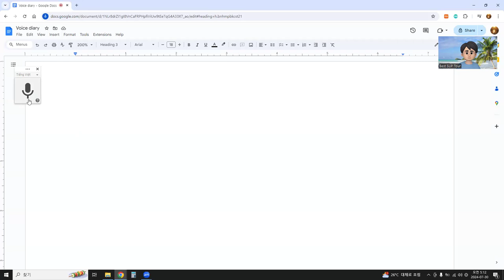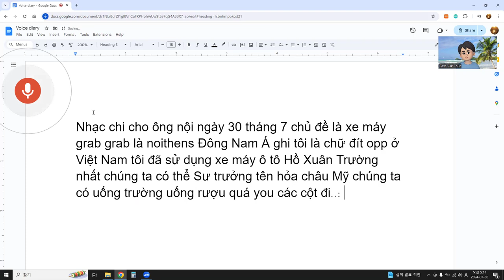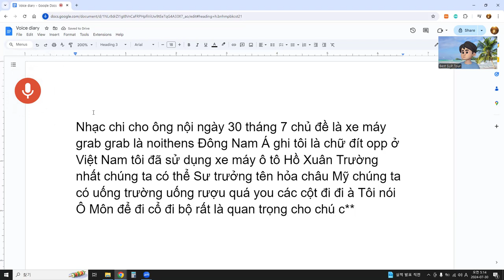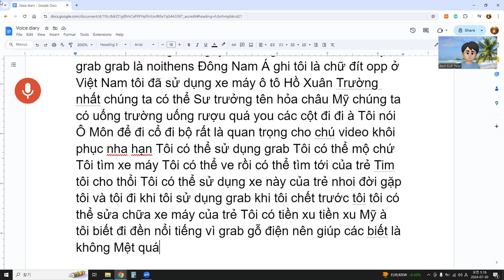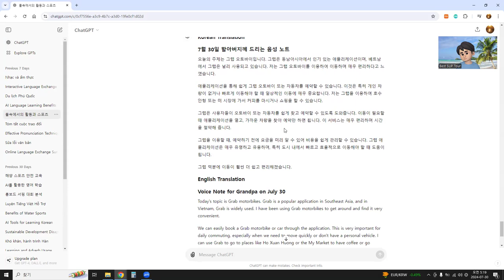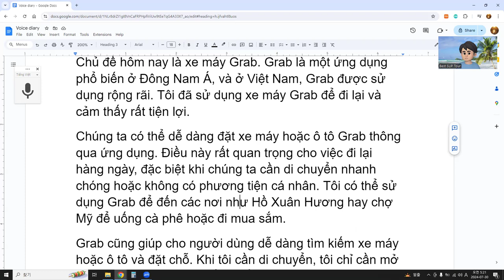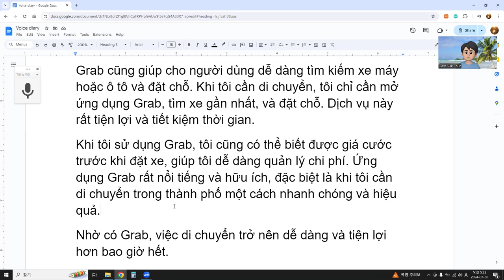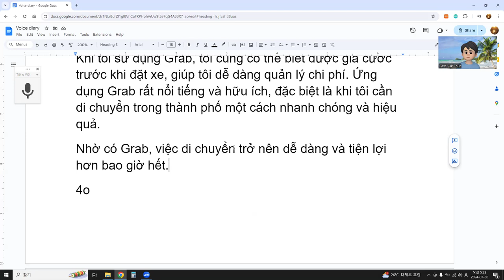Khi tôi sử dụng Grab, tôi cũng có thể biết được giá cước trước khi đặt xe,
Nhạc ghi chú cho ông nội ngày 30 tháng 7
Chủ đề hôm nay là xe máy Grab. Grab là một ứng dụng phổ biến ở Đông Nam Á, và ở Việt Nam, Grab được sử dụng rộng rãi. Tôi đã sử dụng xe máy Grab để đi lại và cảm thấy rất tiện lợi.
Chúng ta có thể dễ dàng đặt xe máy hoặc ô tô Grab thông qua ứng dụng. Điều này rất quan trọng cho việc đi lại hàng ngày, đặc biệt khi chúng ta cần di chuyển nhanh chóng hoặc không có phương tiện cá nhân. Tôi có thể sử dụng Grab để đến các nơi như Hồ Xuân Hương hay chợ Mỹ để uống cà phê hoặc đi mua sắm.
Grab cũng giúp cho người dùng dễ dàng tìm kiếm xe máy hoặc ô tô và đặt chỗ. Khi tôi cần di chuyển, tôi chỉ cần mở ứng dụng Grab, tìm xe gần nhất, và đặt chỗ. Dịch vụ này rất tiện lợi và tiết kiệm thời gian.
Khi tôi sử dụng Grab, tôi cũng có thể biết được giá cước trước khi đặt xe, giúp tôi dễ dàng quản lý chi phí. Ứng dụng Grab rất nổi tiếng và hữu ích, đặc biệt là khi tôi cần di chuyển trong thành phố một cách nhanh chóng và hiệu quả.
Nhờ có Grab, việc di chuyển trở nên dễ dàng và tiện lợi hơn bao giờ hết.
4o
translate above into Korean and English
ChatGPT
Korean Translation
7월 30일 할아버지께 드리는 음성 노트
오늘의 주제는 그랩 오토바이입니다. 그랩은 동남아시아에서 인기 있는 애플리케이션이며, 베트남에서 그랩은 널리 사용되고 있습니다. 저는 그랩 오토바이를 이용하여 이동하며 매우 편리하다고 느꼈습니다.
애플리케이션을 통해 쉽게 그랩 오토바이 또는 자동차를 예약할 수 있습니다. 이것은 특히 개인 차량이 없거나 빠르게 이동해야 할 때 일상적인 이동에 매우 중요합니다. 저는 그랩을 이용하여 호수안헝 또는 미 시장에 가서 커피를 마시거나 쇼핑을 할 수 있습니다.
그랩은 사용자들이 오토바이 또는 자동차를 쉽게 찾고 예약할 수 있도록 도와줍니다. 이동이 필요할 때 애플리케이션을 열고, 가까운 차량을 찾아 예약만 하면 됩니다. 이 서비스는 매우 편리하며 시간을 절약해 줍니다.
그랩을 이용할 때, 예약하기 전에 요금을 미리 알 수 있어 비용을 쉽게 관리할 수 있습니다. 그랩 애플리케이션은 매우 유명하고 유용하며, 특히 도시 내에서 빠르고 효율적으로 이동해야 할 때 도움이 됩니다.
그랩 덕분에 이동이 훨씬 더 쉽고 편리해졌습니다.
English Translation
Voice Note for Grandpa on July 30
Today's topic is Grab motorbikes. Grab is a popular application in Southeast Asia, and in Vietnam, Grab is widely used. I have been using Grab motorbikes to get around and find it very convenient.
We can easily book a Grab motorbike or car through the application. This is very important for daily commuting, especially when we need to move quickly or don't have a personal vehicle. I can use Grab to go to places like Ho Xuan Huong or the My Market to have coffee or go shopping.
Grab also helps users easily find and book motorbikes or cars. When I need to travel, I just open the Grab app, find the nearest vehicle, and book it. This service is very convenient and saves time.
When I use Grab, I can also know the fare before booking, which helps me manage my expenses easily. The Grab application is very popular and useful, especially when I need to travel quickly and efficiently within the city.
Thanks to Grab, traveling has become much easier and more convenient.